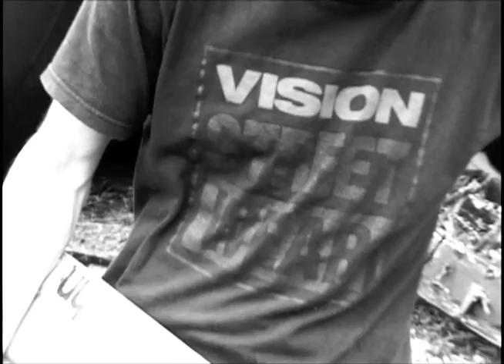vision movie SAI & SANSEI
SOUTH TIME'Sよりいただきました。